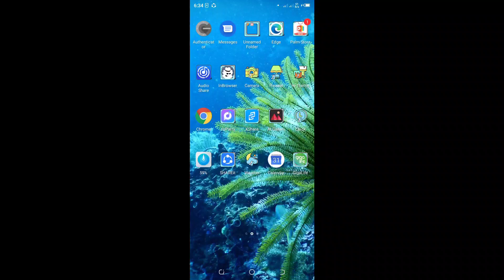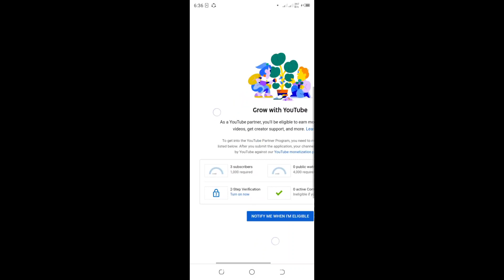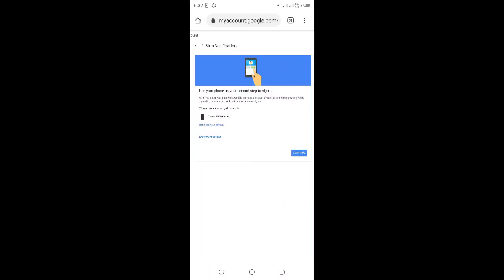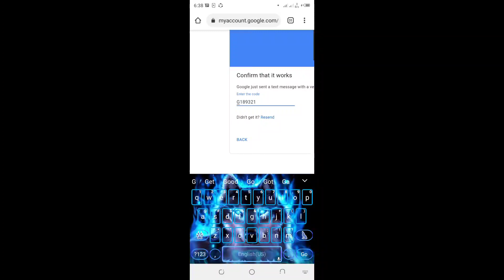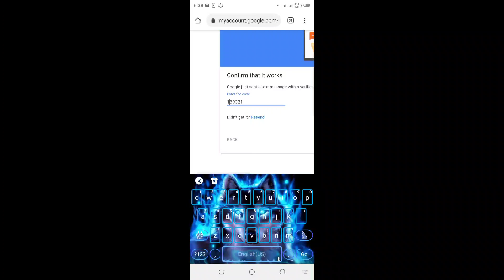How to Turn on 2 step verification on YouTube and requirements for YouTube monetization easy steps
How to Apply Monetization How to Put ads how to turn on Ads